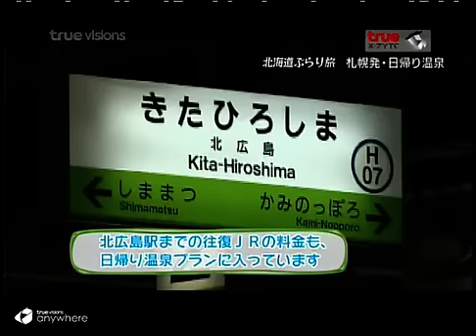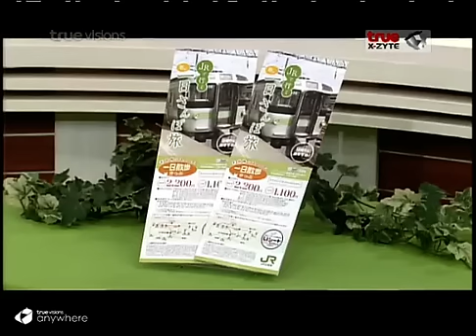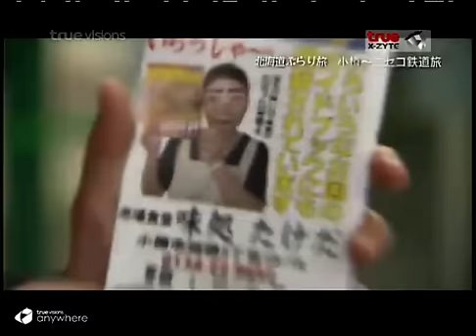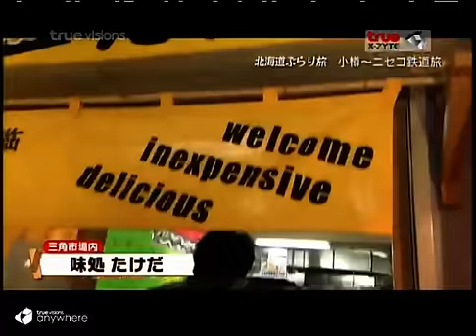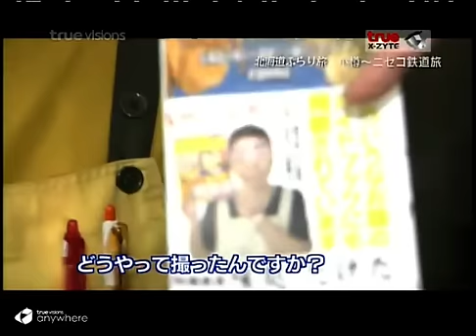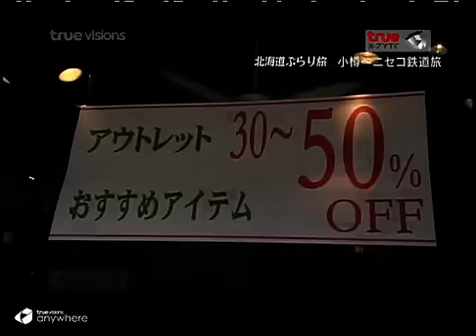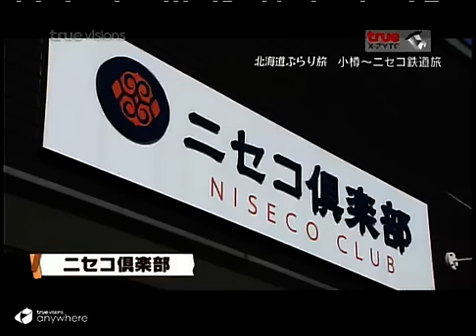เที่ยวสบายๆ ในฮอกไกโด [4] #10